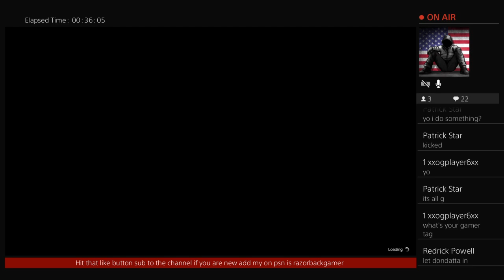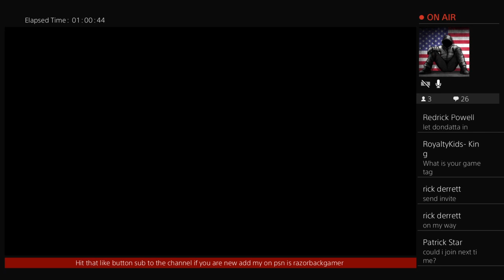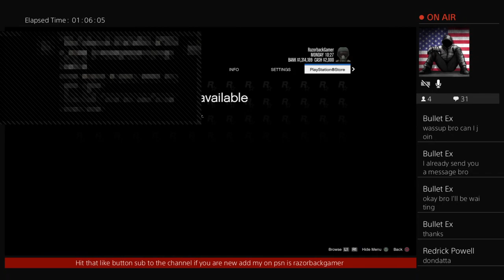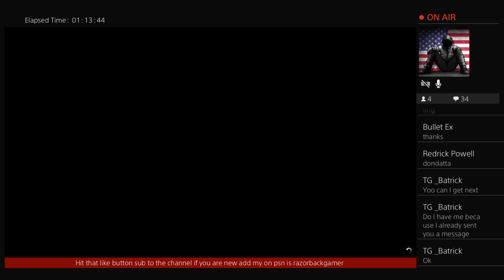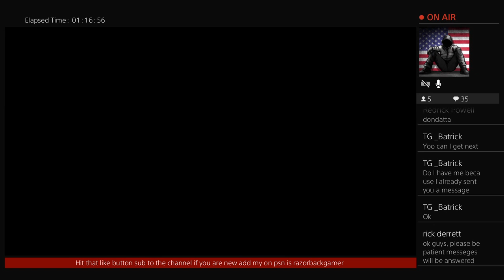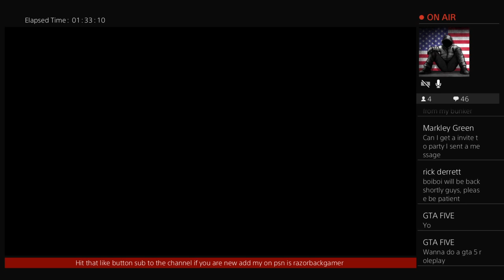Happy 4 of July give modded car out to sub on gta right now come join guys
Razorback_Gamer